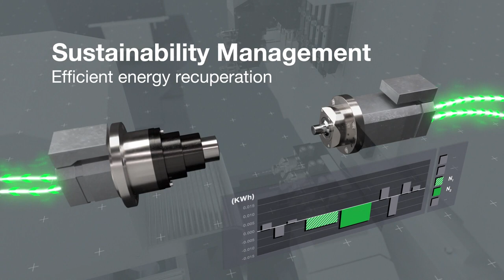Citizen-Cincom A20-3F7 with LFV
*This video is Property of Citizen Machinery UK.

We are a US-based dealer of Citizen-Cincom Swiss and Citizen-Miyano Multi-Axis solutions in the states of Wisconsin, Illinois, Missouri and Kansas.